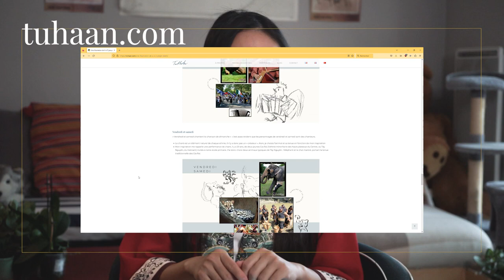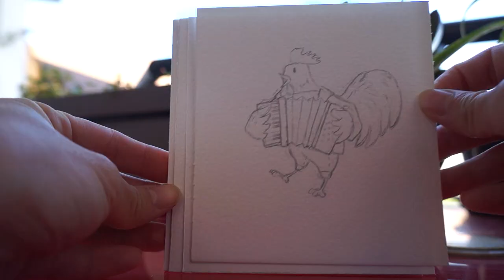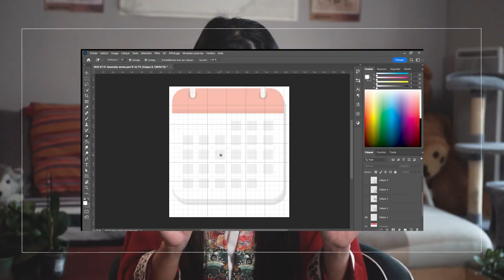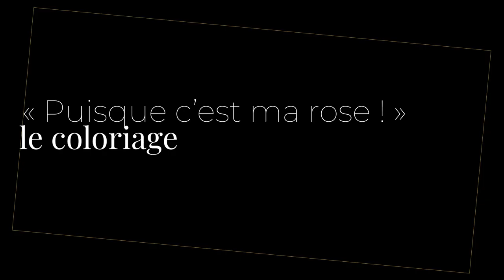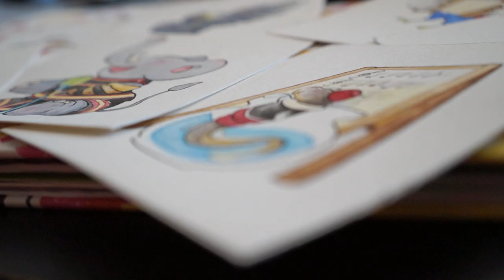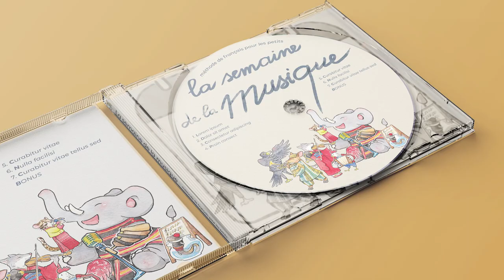Le secret d'une illustration : quand la discipline est la base de la magie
La création d’une illustration semble toujours être fascinant et magique. Cependant, ce côté « magique » est souvent considéré comme facile tel un claquement de doigts, comme si tout repose sur le talent inné et sur l’inspiration qui coule dans les veines de l’artiste.

C’est la raison pour laquelle j'aimerais vous tracer mon processus réel de la création d’une illustration, de la feuille blanche à l’œuvre finale, sans raccourci.

Nous suivrons les évolutions d’un projet client, avec les réflexions, la raison des choix, le nombre d’heures passé pour réaliser chaque étape de travail etc., sans entrer dans les détails techniques de type tutoriels.

L'article de blog (en 2 parties) qui accompagne cette vidéo:

Une illustration de A à Z (commande client) : quand la discipline est la base de la magie (1/2)

Une illustration de A à Z (commande client) : quand la discipline est la base de la magie (2/2)

Rédaction, réalisation, tournage : Tu Ha An
Montage : Tu Ha An & Jo
Édition des sous-titres version française : Jo & @dearchopsticks
Édition des sous-titres version anglaise : Jo & K.L.
Édition des sous-titres version vietnamienne : Tu Ha An

00:00 Magie = facile ?
00:37 Le projet client
02:09 Le brief
03:11 Les recherches
09:00 Le moodbard
10:32 Le croquis
13:32 L'encrage
14:44 Le coloriage
16:27 Et l'inspiration dans tout ça?
17:31 La ligne d'arrivée